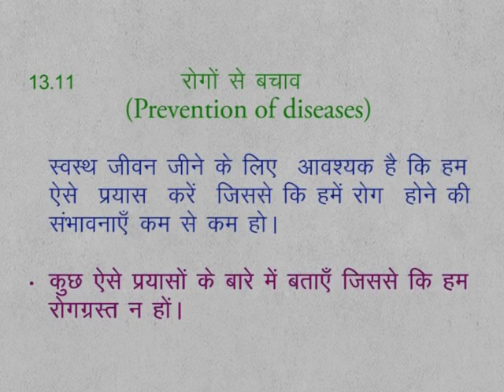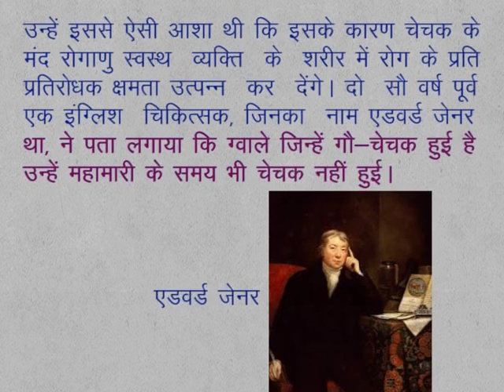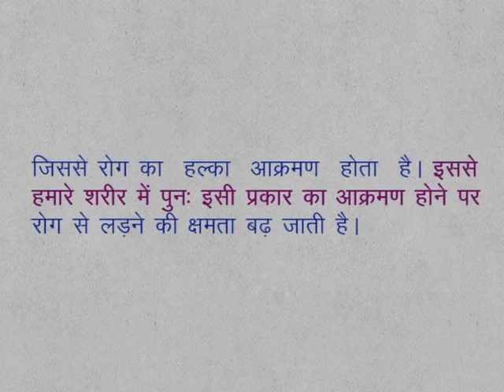CLASS 9th SCIENCE | CHAPTER 13 | Our Health | 13.11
CLASS 9th SCIENCE | CHAPTER 13 | Our Health | 13.11 | Prevention of Diseases |